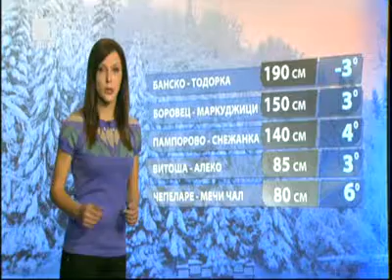BNT Weather forecast Bulgaria - 19.03.2013 (20:50h)